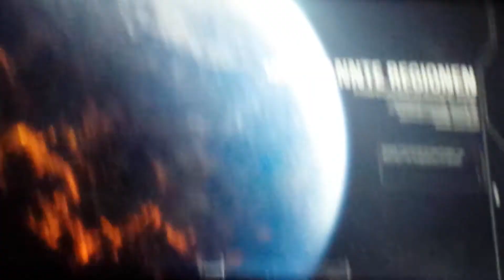Battelvond 2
Tschüß xd gamer
lol